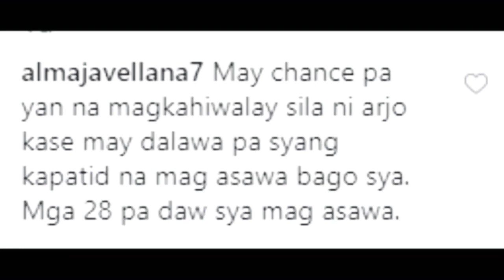Maine Mendoza inamin na scripted lng pala na sila ni arjo atayde | ALDUB | Alden Richard